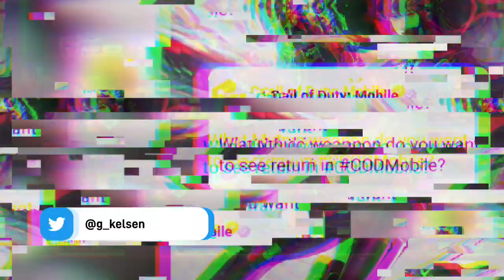Que mítica quieres que regrese COD MOBILE